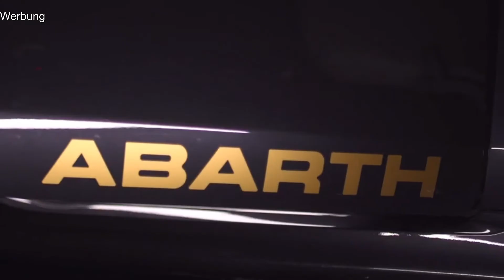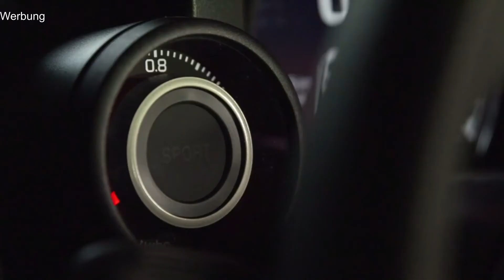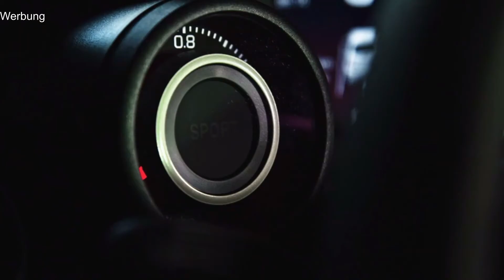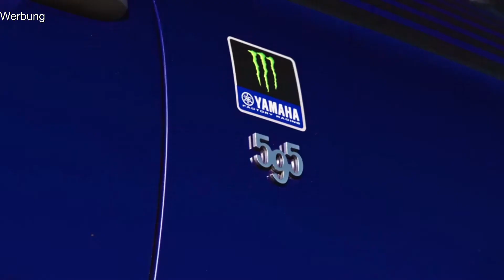2020 Abarth 595 Scorpioneoro und Abarth 595 Monster Energy Yamaha im Video!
"tuningblog.eu - Das Tuning Magazin" informiert Euch ständig
über die aktuellen Tuning-Trends. Das hier gezeigte Video basiert
auf einem Bericht, den Ihr in voller Länge nachlesen könnt.
Mehr Bilder, Videos, Test-Fahrberichte und Hintergrundfakten findet Ihr
ebenfalls direkt in unserem Tuning Magazin.